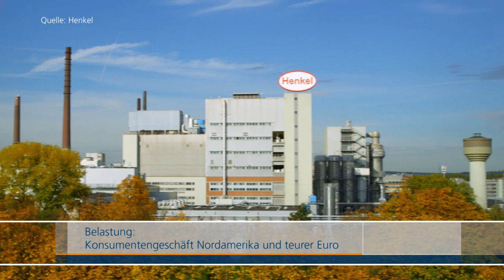Trump kündigt Atom Abkommen – Na und..? | Börse Stuttgart | Aktien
Die USA kündigen das Atom-Abkommen mit Iran, und die Börsen reagieren so gut wie gar nicht. Lediglich der Ölpreis zieht an. Anleger konzentrieren sich eher auf die zahlreichen Firmenbilanzen.
Es ist keine Überraschung, dass Trump den Deal aufkündigt, sagt Alexander Berger, politischer Analyst bei Daubentaler&Cie.  Auswirkungen hat es aber dennoch für viele Firmen die mit dem Iran Geschäft machen. Sie werden sich in Zukunft schwer tun.
Auch Thomas Metzger vom Bankhaus Bauer sieht mehr Chancen als Risiken, da jetzt ein grundsätzlicher Unsicherheitsfaktor abgehakt ist. Investoren trauen sich eher wieder auf die Käuferseite. Ohnehin läuft die Berichtssaison der Unternehmen - insbesondere in Amerika - sehr solide. Europäische Werte erhalten zusätzlich Rückenwind vom zuletzt gegenüber dem Euro stärkeren Dollar.
Die Top Themen im Marktbericht von Börse Stuttgart TV:
Siemens verdient mehr -
Telekom profitiert vom US Geschäft -
Henkel gebremst vom Euro -
Der Marktbericht aus Stuttgart von Börsenmoderator Andreas Groß